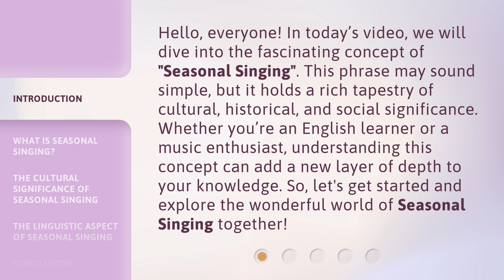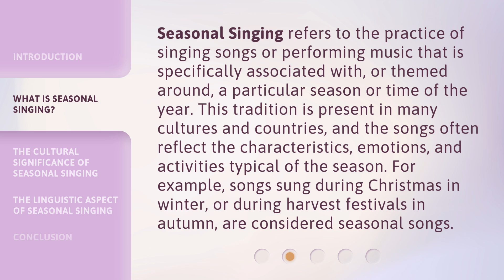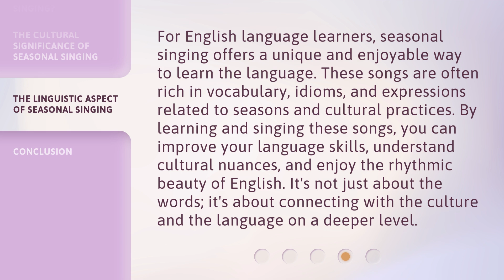The Melody of the Year: Understanding Seasonal Singing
00:00 • Introduction - The Melody of the Year: Understanding Seasonal Singing
00:39 • What is Seasonal Singing?
01:12 • The Cultural Significance of Seasonal Singing
01:48 • The Linguistic Aspect of Seasonal Singing